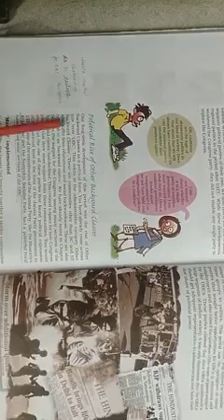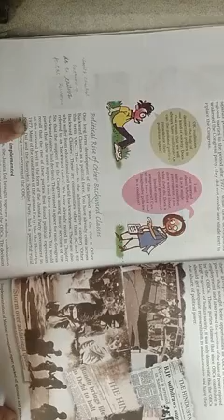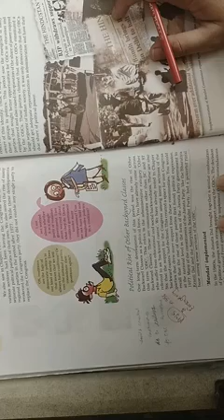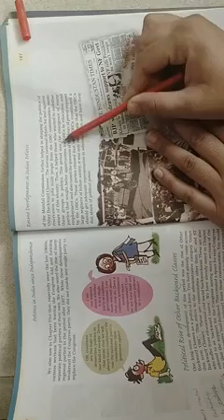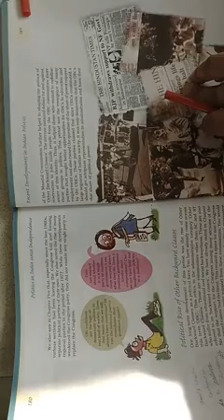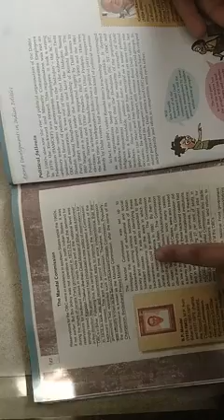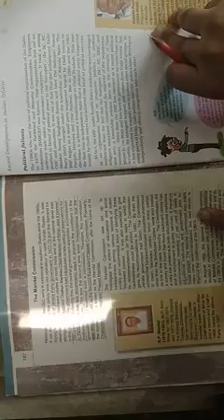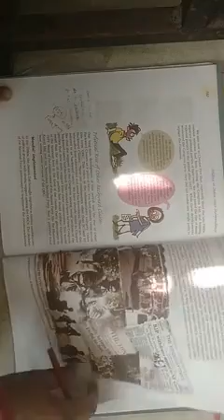Reservation for OBC ,Mandal commission class 12